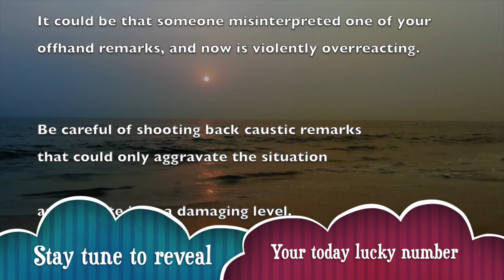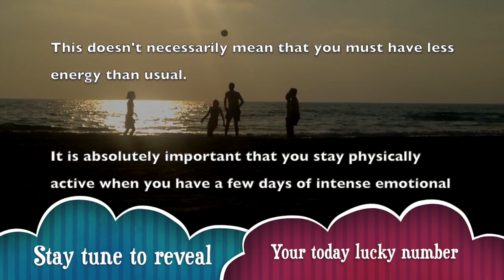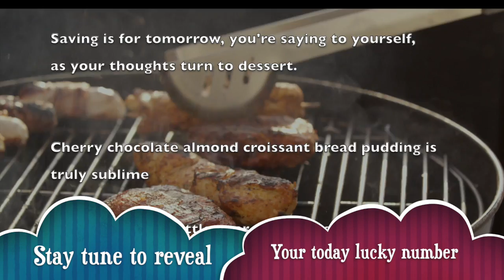Thursday, March 5 : Capricorn Horoscope Lucky Numbers Today | A Plus Life